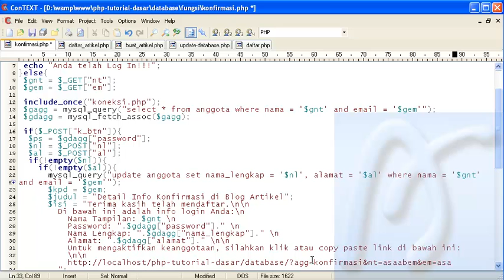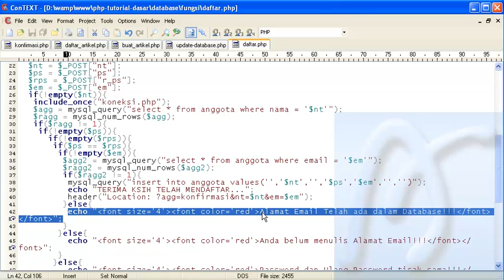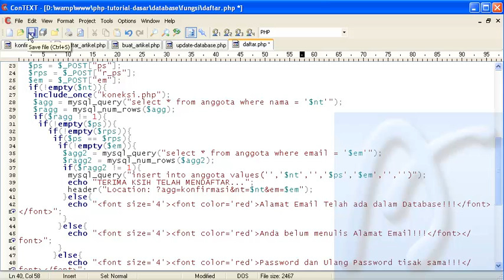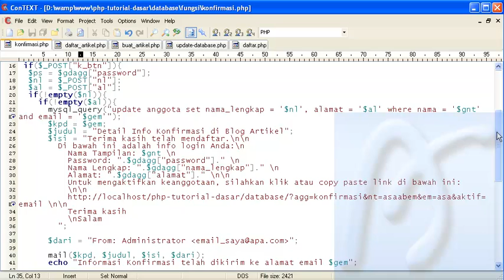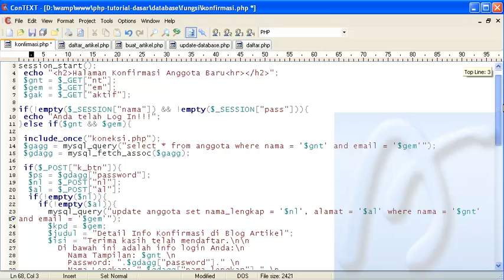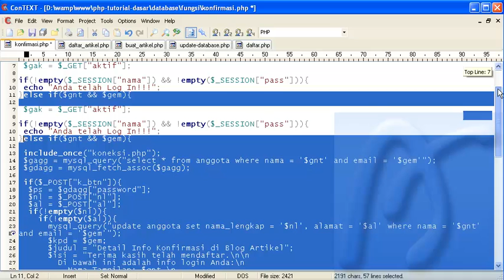PHP Dasar Video Tutorial 110 Membuat Blog Artikel 32 Halaman Konfirmasi bagian 4